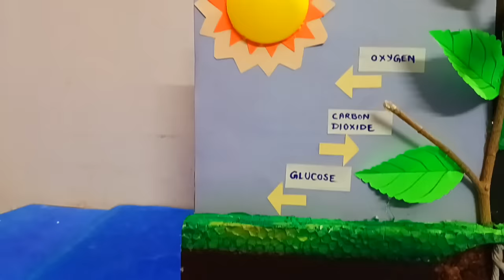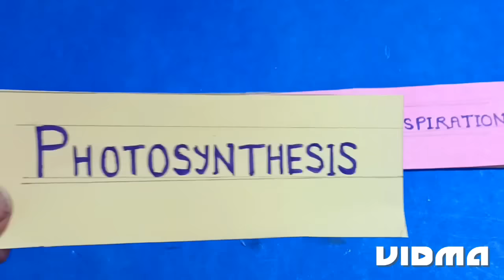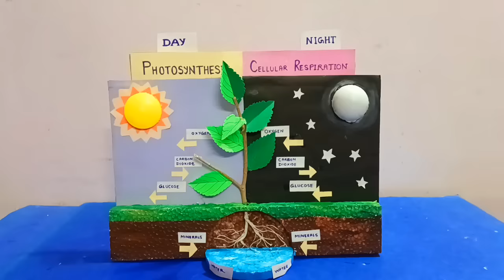Photosynthesis model making | Cellular Respiration model | Photosynthesis model school project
Photosynthesis model for Science Project/Photosynthesis model/Photosynthesis 3D Working model
Photosynthesis 3D model
photosynthesis working model science project exhibition - diy | craftpiller
photosynthesis model making - simple and easy - diy science project for exhibition | DIY pandit
Model of Photosynthesis/School project for exhibition/DIY Photosynthesis project/Kansal Creation
Photosynthesis model | Science project | Science TLM | Model for Science fair | प्रकाश संश्लेषण
photosynthesis model science project | craftpiller | diy at home | still model

Material Required :
1) Cardboard
2) Thermocol
3) Plastic Ball ( Yellow & White color)
4) Green Art paper
5) Acrylic color

Photosynthesis, the process by which green plants and certain other organisms transform light energy into chemical energy. During photosynthesis in green plants, light energy is captured and used to convert water, carbon dioxide, and minerals into oxygen and energy-rich organic compounds.

Most living things depend on photosynthetic cells to manufacture the complex organic molecules they require as a source of energy. Photosynthetic cells are quite diverse and include cells found in green plants, phytoplankton, and cyanobacteria. During the process of photosynthesis, cells use carbon dioxide and energy from the Sun to make sugar molecules and oxygen. These sugar molecules are the basis for more complex molecules made by the photosynthetic cell, such as glucose. Then, via respiration processes, cells use oxygen and glucose to synthesize energy-rich carrier molecules, such as ATP, and carbon dioxide is produced as a waste product. Therefore, the synthesis of glucose and its breakdown by cells are opposing processes.

The building and breaking of carbon-based material — from carbon dioxide to complex organic molecules (photosynthesis) then back to carbon dioxide (respiration) — is part of what is commonly called the global carbon cycle. Indeed, the fossil fuels we use to power our world today are the ancient remains of once-living organisms, and they provide a dramatic example of this cycle at work. The carbon cycle would not be possible without photosynthesis, because this process accounts for the "building" portion of the cycle.

However, photosynthesis doesn't just drive the carbon cycle — it also creates the oxygen necessary for respiring organisms. Interestingly, although green plants contribute much of the oxygen in the air we breathe, phytoplankton and cyanobacteria in the world's oceans are thought to produce between one-third and one-half of atmospheric oxygen on Earth.

photosynthesis model project
high school photosynthesis model project
photosynthesis 3d model project
high school photosynthesis 3d model project
photosynthesis model science project
photosynthesis working model project
photosynthesis and cellular respiration poster/model project
photosynthesis and cellular respiration model project
photosynthesis project ideas
model of photosynthesis process
how to make photosynthesis model
photosynthesis model biology
photosynthesis model
photosynthesis model diagram
photosynthesis plant model
photosynthesis model drawing
model photosynthesis
photosynthesis model for science project
modeling photosynthesis answer key
gizmo photosynthesis lab
photosynthesis worksheet answers
in the photosynthesis reaction in model 1
in photosynthesis plants use
photosynthesis project model
model of photosynthesis project
photosynthesis model explanation
what is photosynthesis process
is photosynthesis reproduction
z scheme photosynthesis
photosynthesis z diagram
3d flower model project ideas
3d pyramid model project ideas
3 process of photosynthesis
three events of photosynthesis
model 4 the study of photosynthesis answers
4th grade photosynthesis